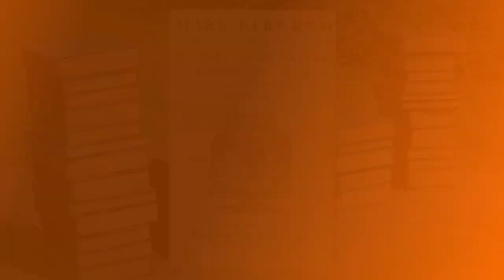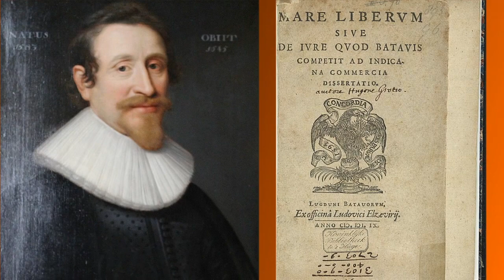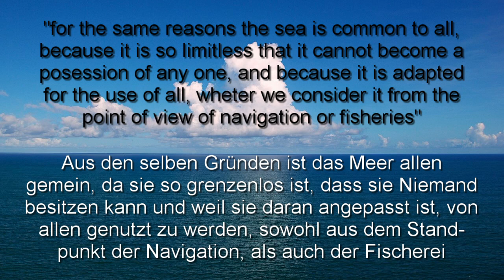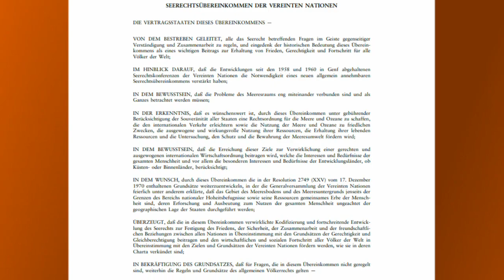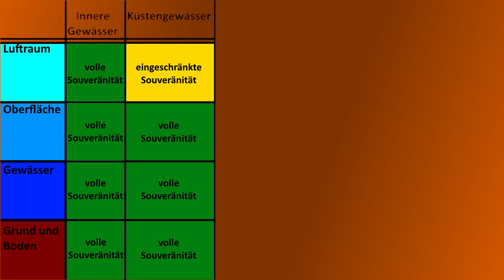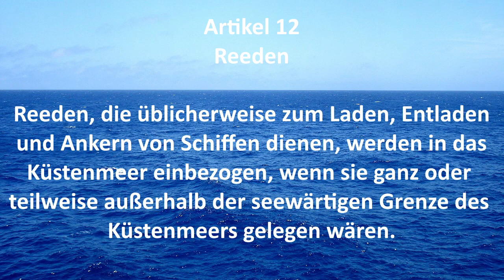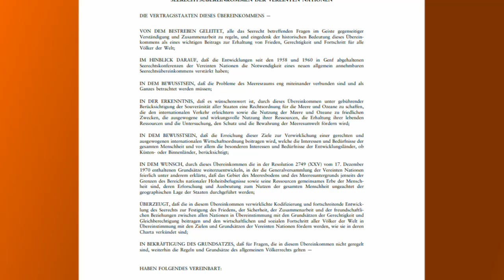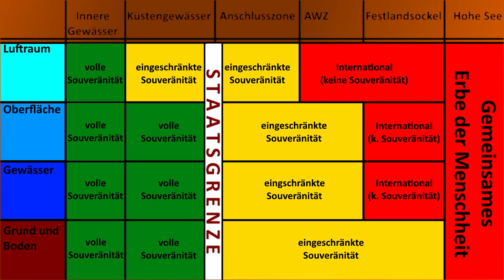Wem gehört das Meer?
Die endlosen Weiten, die dem blauen Planeten seinen Namen geben, sind auf den Karten der Welt ein grenzenloses Niemandsland. Doch ist das wirklich so?

Kapitel:
0:00 Einleitung
0:42 Mare Liberum (Geschichte)
3:59 Das Seerechtsübereinkommen
7:57 Die deutschen Gewässer
11:28 Zusammengefasst